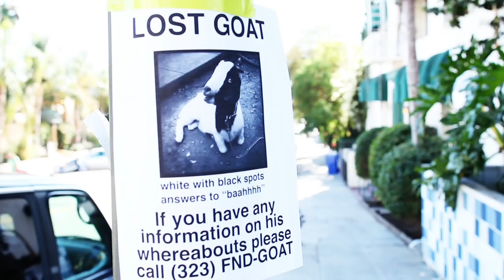Where Is My Goat? - Official Music Video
Cast & Credits

Simon The Goat: Fire Grazers, Inc (they rock! check them out!)
Old Lady - Catherine Lydon

Special thanks to Michael Choi at GoatsRock for letting us borrow Simon for the day! We love your little goat!